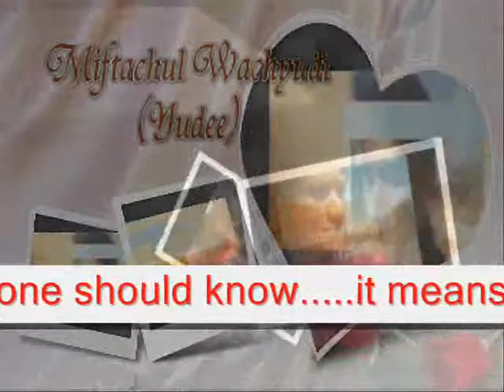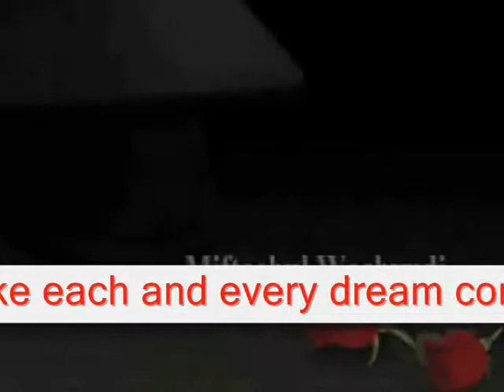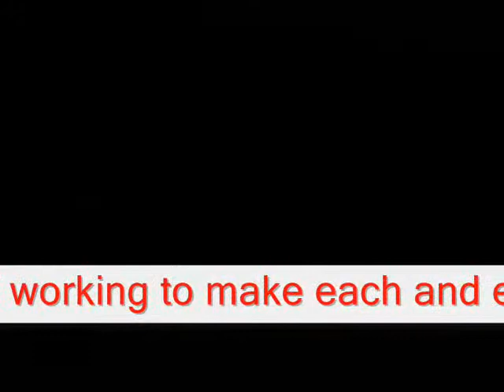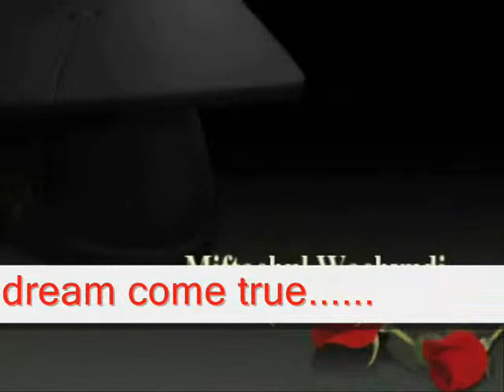BIRTHDAYS SHOULD BE A SPECIAL TIME- MIFTACHUL WACHYUDI (YUDEE)